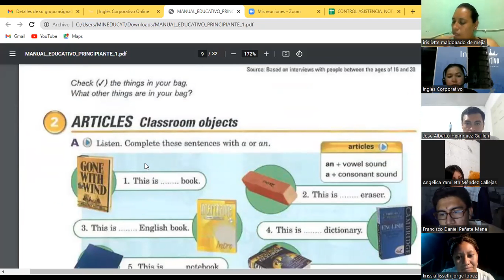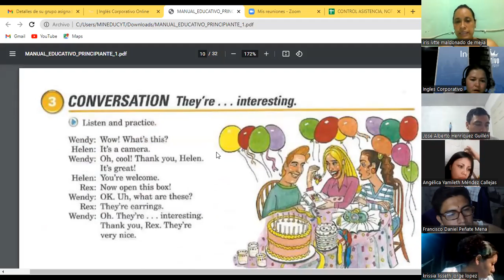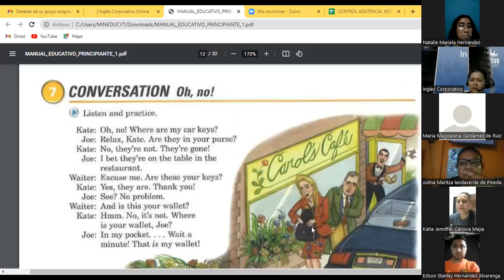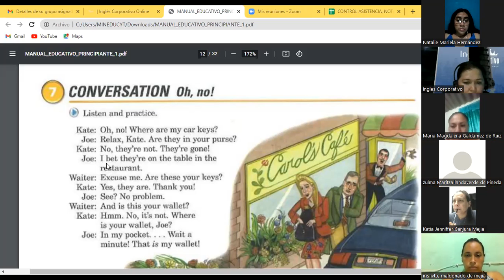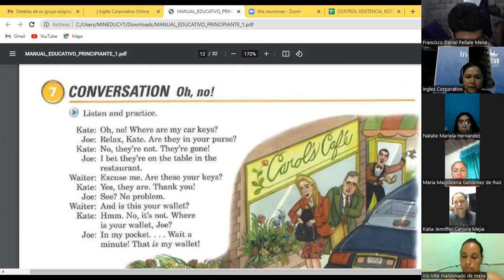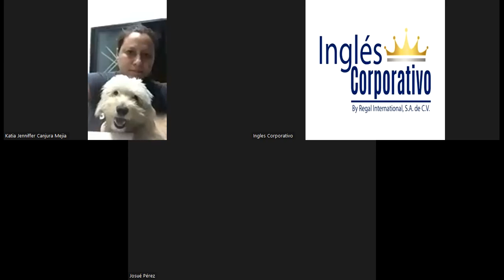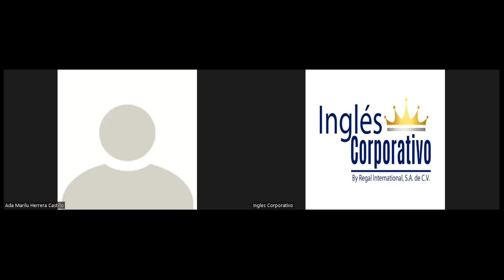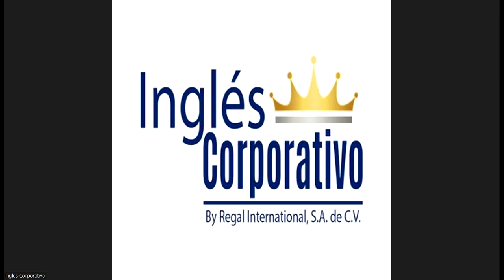Ingles Corporativo-Day 7 Verb Be Answers P1 9-10